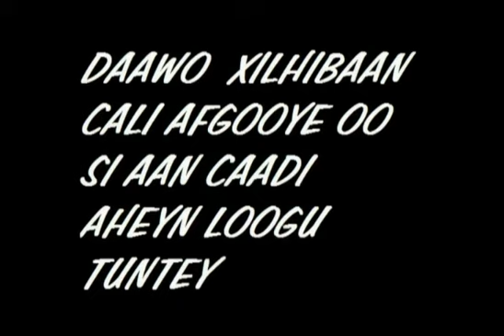DAAWO XILDHIBAAN CALI AFGOOYE OO LAGU TUNTEY